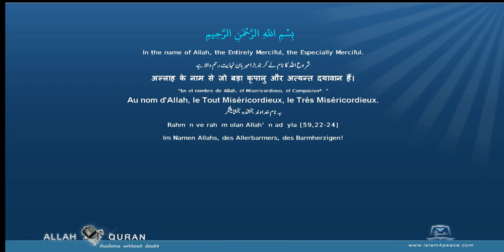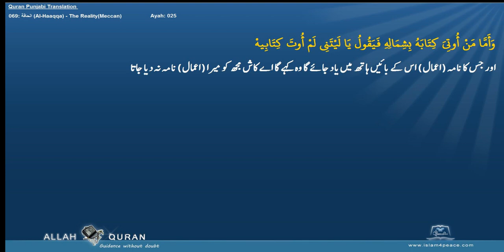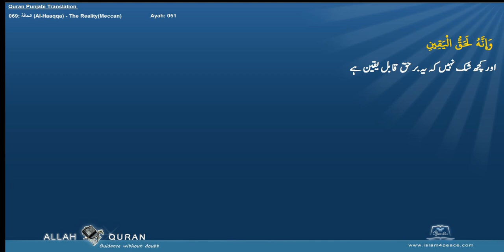Quran Punjabi Translation 069 الحاقة Al Haaqqa The RealityMeccan Islam4Peace com